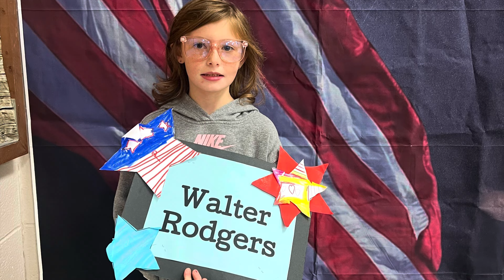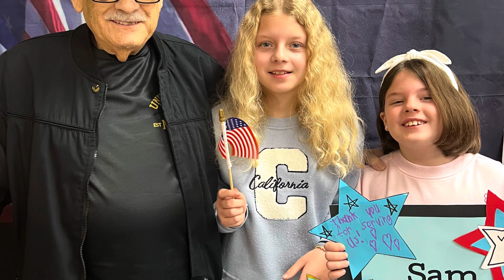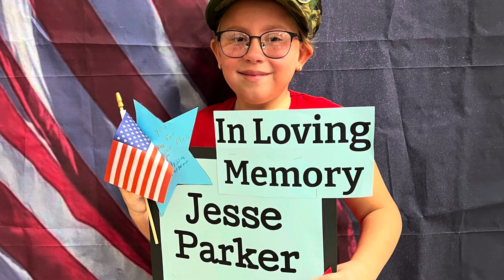Veterans Day Honor Walk 2024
Thank you to all who served.